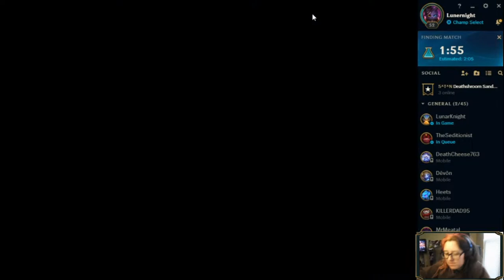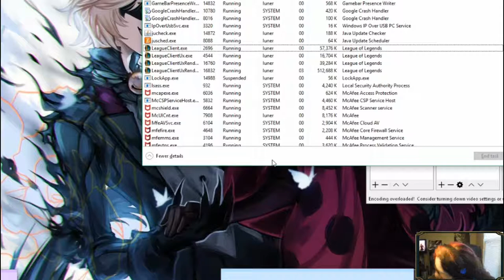Fluke Fights (Ashe/ Nexus Blitz) | LoL